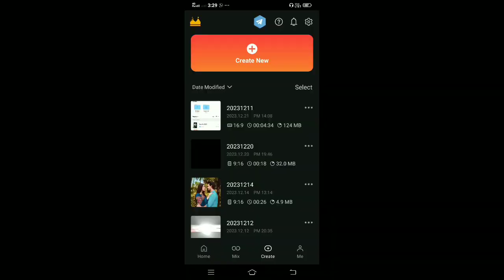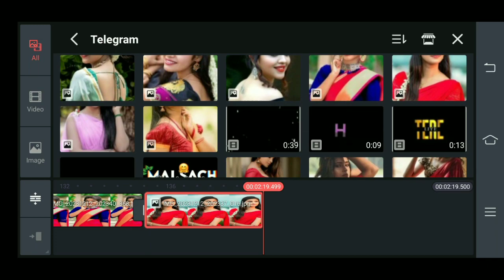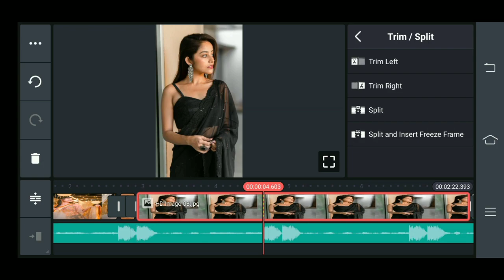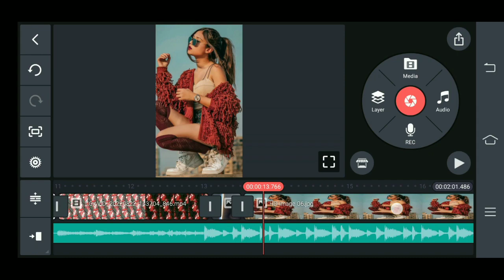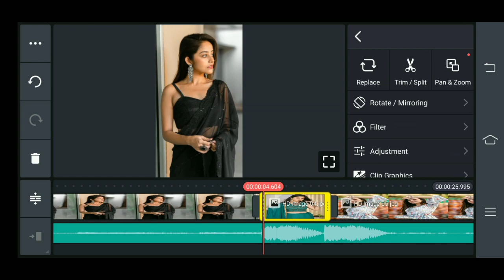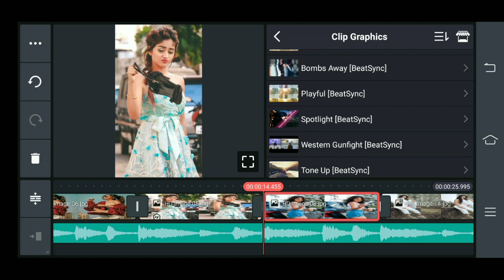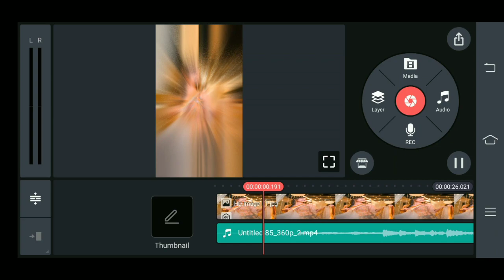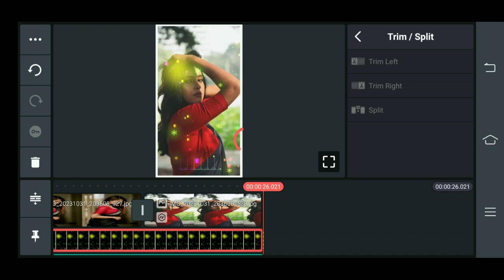Kinemaster New DJ &Beat Sync Effect 4k Status Video Editing 2024New Trending Whatsapp Status Editing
Hello Friends,

Kinemaster New DJ &Beat Sync Effect 4k Status Video Editing 2024 New Trending Whatsapp Status Editing